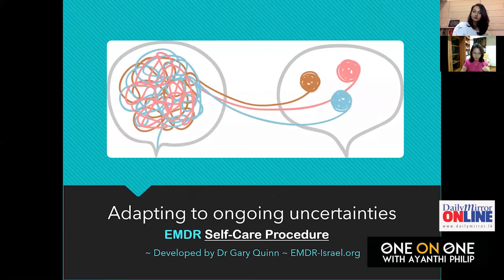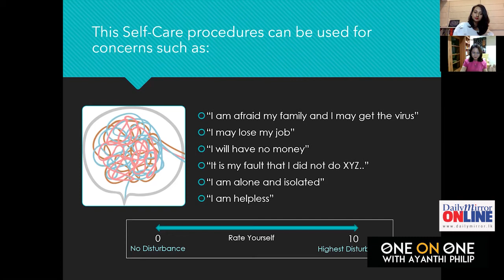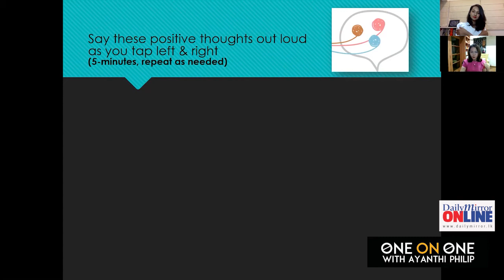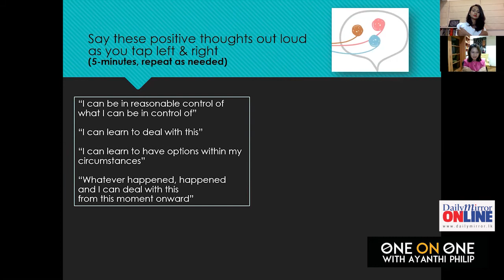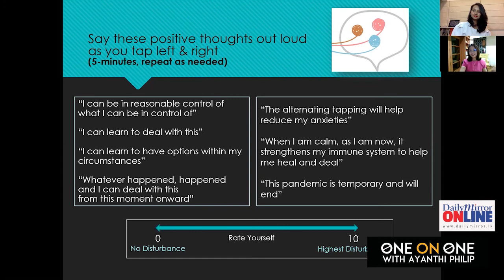One On One with Ayanthi Philip | Shirley Hun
One On One with Ayanthi Philip featuring Shirley Hun.
"Addressing Our Inner Voices with Breathrough Therapy"